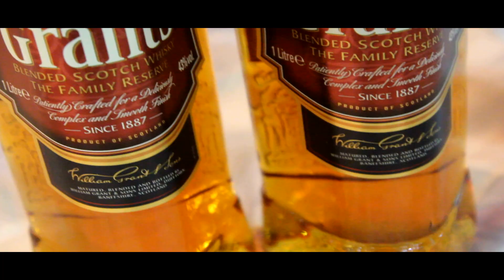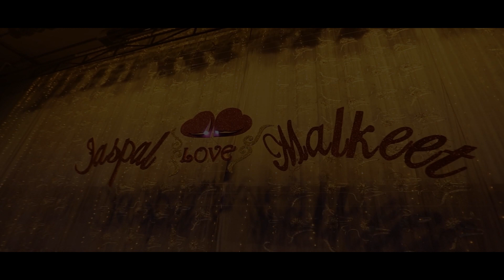Sikh Wedding Cinematic \\ Jaspal Weds Malkeet